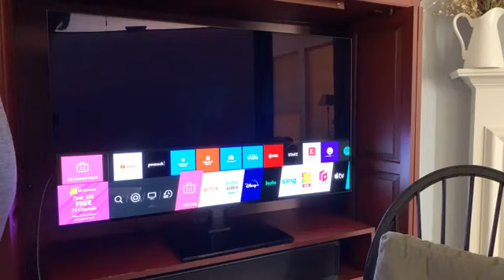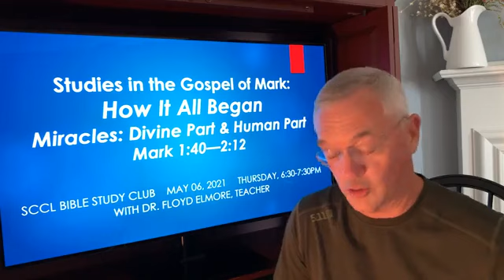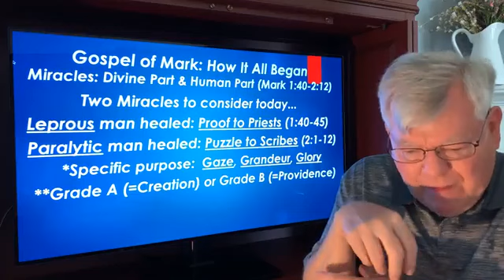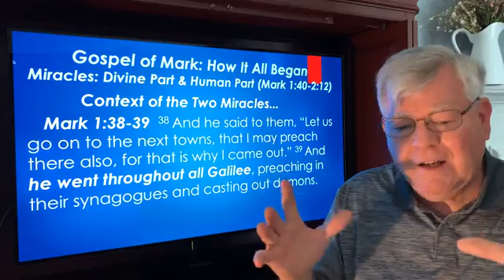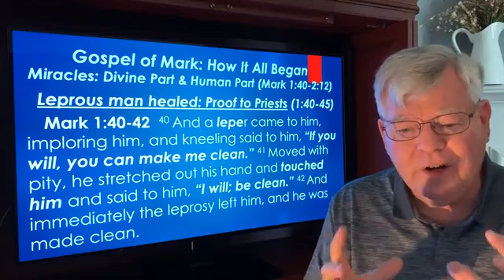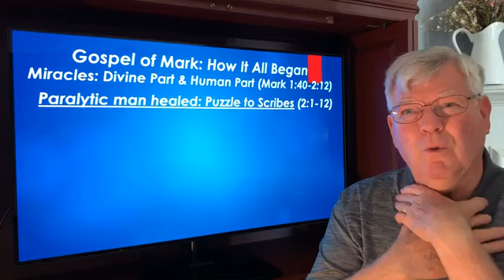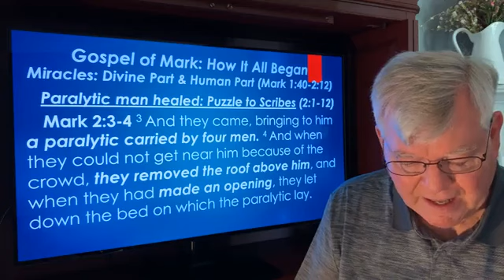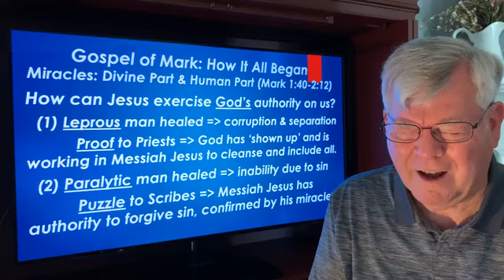Thursday May 6, 2021